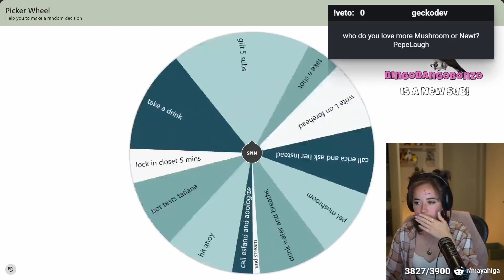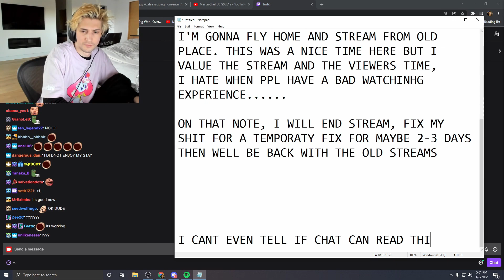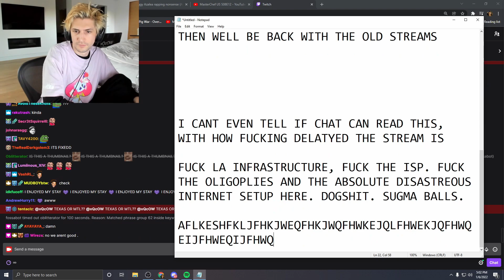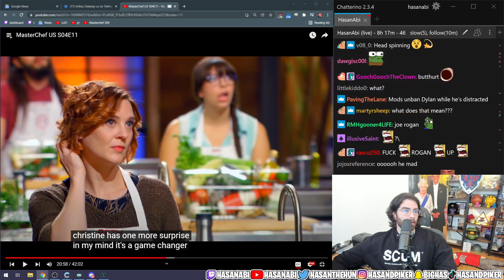He ate 2 Million Scoville hot sauce - DAILY DOSE of TWITCH #67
0:27 Starting